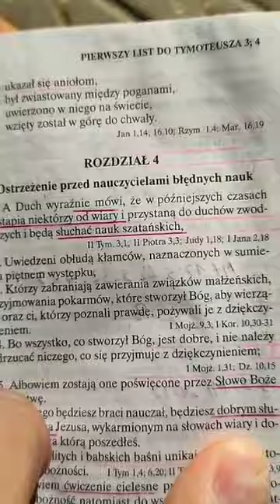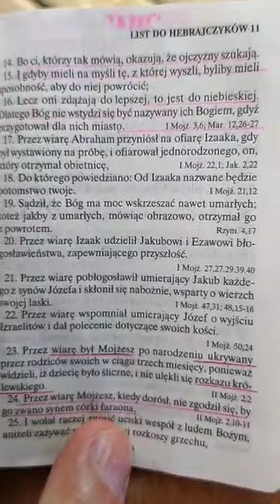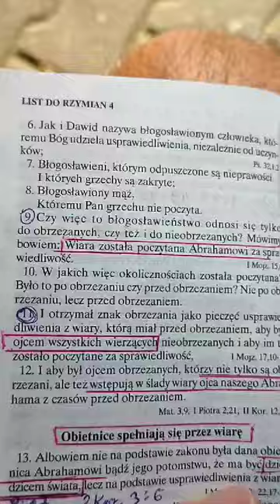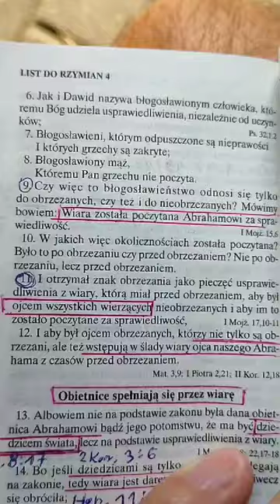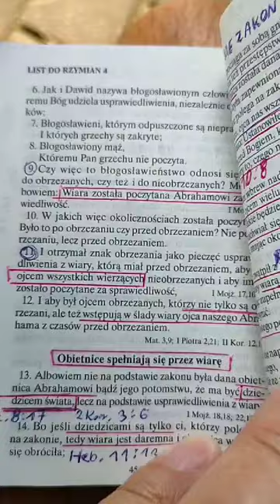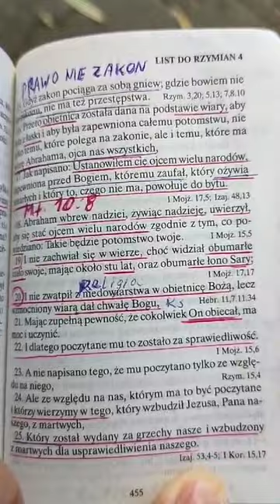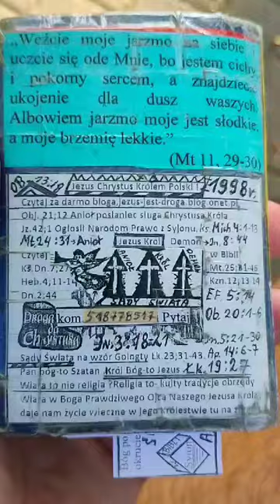Dlaczego ludzie odpadają od Wiary i przystawają do duchów zwodniczych